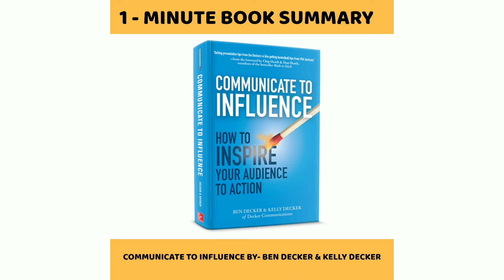COMMUNICATE to INFLUENCE by - Ben & Kelly DECKER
I lurvvvvv to learn! So NEW BOOKS And NEW INSPIRATION
Here’s the one i started this morning:
Communicate to Influence

When i am my most ornery self I tend to want to just barked orders. I don’t like that about myself because people bark orders at me I dig my heels in and I don’t like it. So I’m not sure why my default is to just try to problem solve instead of influence. But I really want to learn how to love, serve, and lead people better… And I think learning how to influence is one of the first steps to do so... so hoping this book provides inspiration guidance needed! 🙂